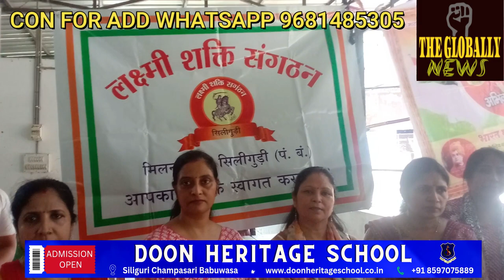निर्जला एकादशी के शुभ अवसर पर गव सेवा किया गया /siliguri breaking news#sewa#west bengal#tgnu.prt19#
निर्जला एकादशी के शुभअवसर पर गव सेवा किया गया /
siliguri breaking news#sewa#west bengal#tgnu.prt19#the globally news updates#गव सेवा ट्रस्ट#शक्तिगर#मंदिर#गवशालाkrishna ji mandir#जगरनाथ मंदिर#भारत माता अभिनंदन संगठन#Laxmishaktisangathan#Bharatmataabhinand#Retugarg#Gavvansh#Babitasinghal#Bhakti#GauchharaJanghahengal#tgnu.prt19#the globally news updates#